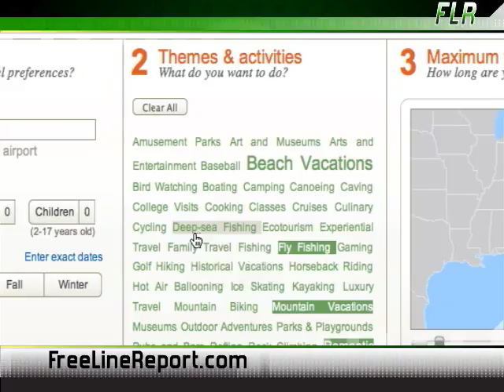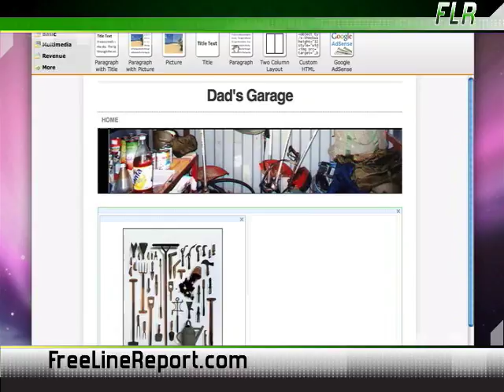FreeLineReport - Father's Day Edition with Brad Fallon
Well, this Sunday is Father's Day, so we're going to show you how to honor it, Free Line Style.

First, nothing brings a smile to a dad's face like pictures of his kids. Get 10 photo book pages for free - giving your dad a nice and glossy, high quality book of memories.

Or even better, why not take him on a trip instead? You can use TravelMuses's new Inspiration Finder for ideas. Completely free, the Inspiration Finder can give you ideas for great trips that you never even heard of before. You can even plan, travel and book the whole trip without leaving the website. While the Inspiration Finder is completely free, the actual trip costs are up to you.

And what if your family is scattered across the country, like many are these days? You can always use PalTalkExpress to talk to your dad and get your brothers and sisters together online. It's got free video chat, right in your web browser. No downloading required to connect you and your family one more time. Or just give your dad a Mac and use iChat.

And off course, who doesn't want their own webpage? You can build one for dear old dad completely for free using the Weebly website. You don't even have to know how to make a web page to do it, since that's where Weebly comes in. And it now supports ad-sense in their custom websites, so you can get your dad some cash to boot.

And even though you can't get him an iPhone 2.0 in time for Father's day, make sure he grabs a copy of Apple's new Mobile Me. It will help keep his Computer, laptop and iPhone all in sync. Calendars, address book, and email, all connected.